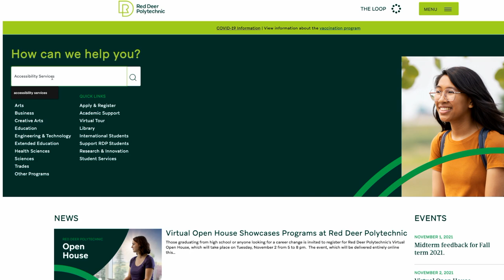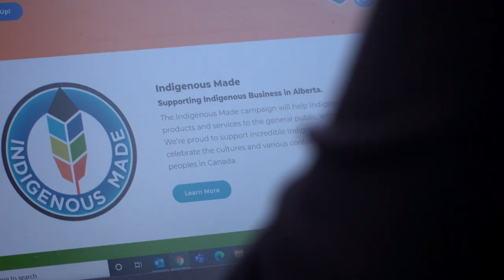Red Deer Polytechnic | Real impact. Right here. | April's Story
April Massie is a Red Deer Polytechnic alum. She took a business certificate, diploma and then completed her degree in 2018. She wasn't done there and furthered her learning journey by coming back to Red Deer Polytechnic in 2020. She continues to make real impact, right here in central Alberta as an Indigenous business strategist. Here's her story.